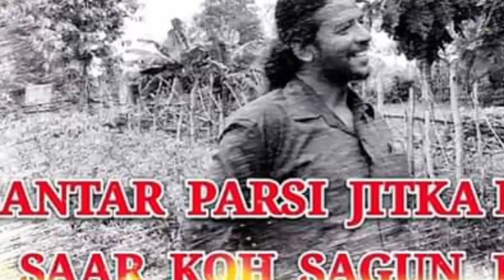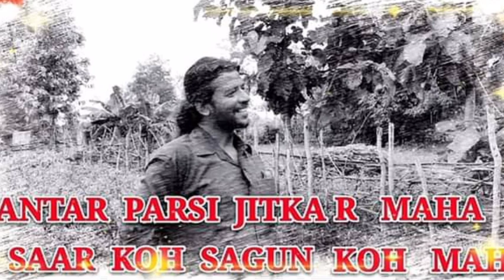Middao Anjom Torai Tabun pe Niya Shiring //Naren Hansda //202..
All Category Santali Videos Are Here | Pilchu Presents
 Singer -Naren Hansda...
Purulia. Vhali Dumri.